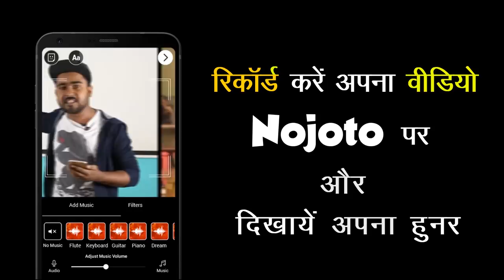Hindi Ghazal by Soumya Thakur | Hindi Ghazal Video | Hindi Ghazal New | Ghazal Status Video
Lyrics:
vsab kuch jaante huye bhi kambakht ki tarah
rozana zaya ho rahe hai waqt ki tarah.

samy badlne ki toh aarzu bhi ab tanj lagti hai
mausamo ko hi badlta dekh rahe hai kisi darakht ki tarah

hum apne khyali jahan ko mehfooz rakhte bhi toh kaise
jab haqiqat pesh aane lage haqiqat ki tarah

umar ke khandaron me dekho aaj bhi goonjti hai
yaadein bachpn ki guzri saltanant ki tarah...

aur humari saari khuddari k vehem uss din shikast huye
kisiki madad bhi jis din lagi humein shikast ki tarah||